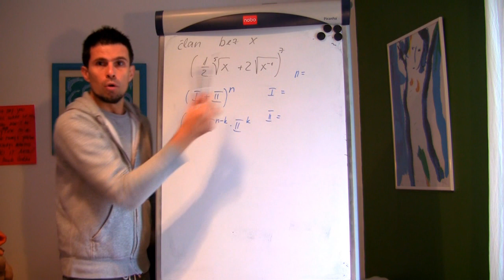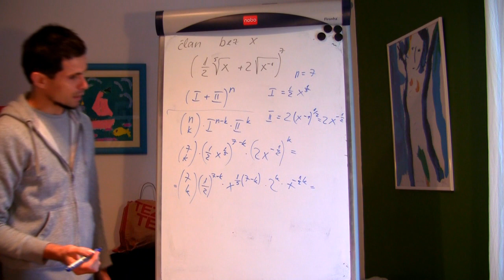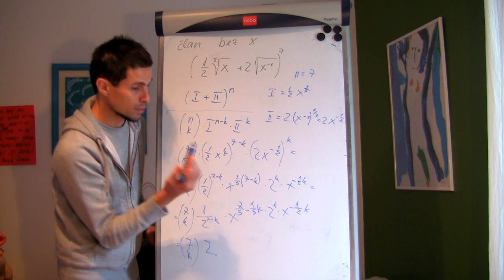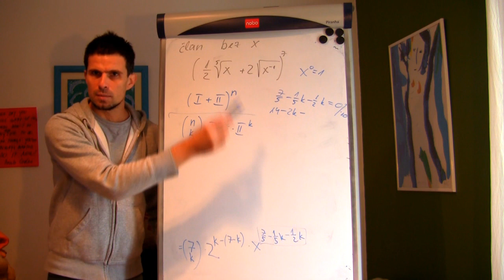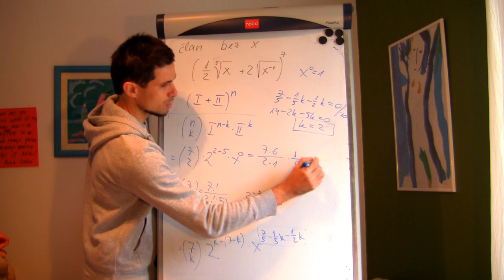Binomna formula 05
U petom od osam videopredavanja naučit ćete kako potencirati pomoću binomne formule i kako odrediti član koji ne sadrži x (često ispitni zadatak). Komentari koje ostavite pomoći će nam da sljedeće lekcije napravimo još zanimljivijima, a sve s ciljem da lakše savladate gradivo.